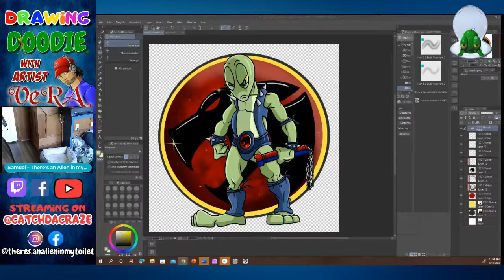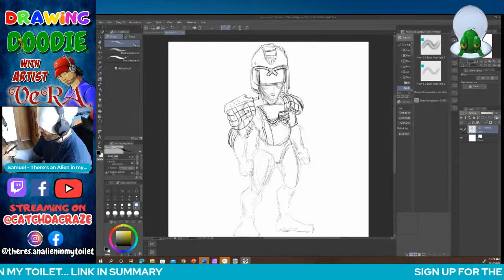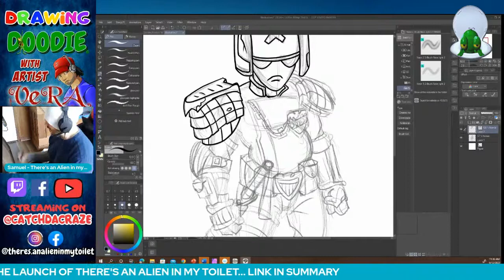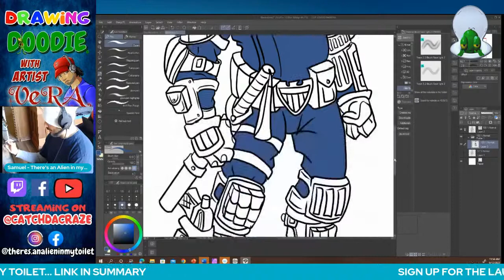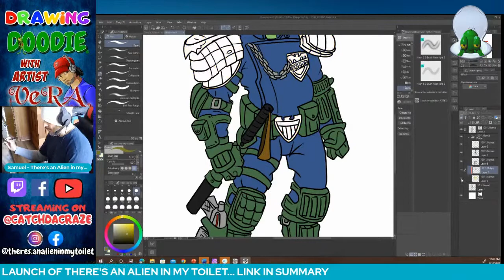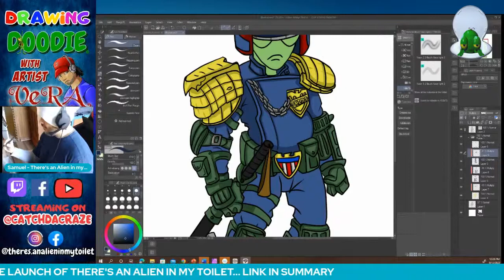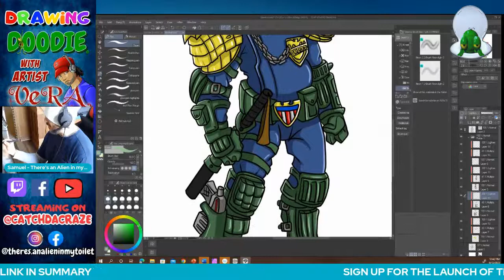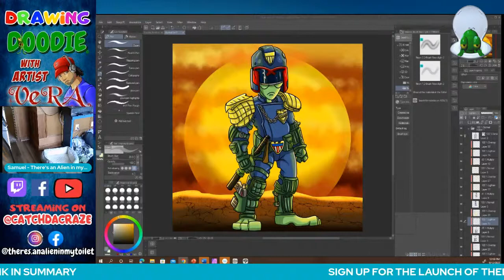How to Draw Doodie as Judge Dredd Episode 089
Welcome to How to Draw Doodie LIVE with Artist VeRA. Today will draw Doodie as Panthro from the ThunderCats

Sign up for the launch of There's an Alien in my Toilet Book 3 "AY CHIHUAHUA"